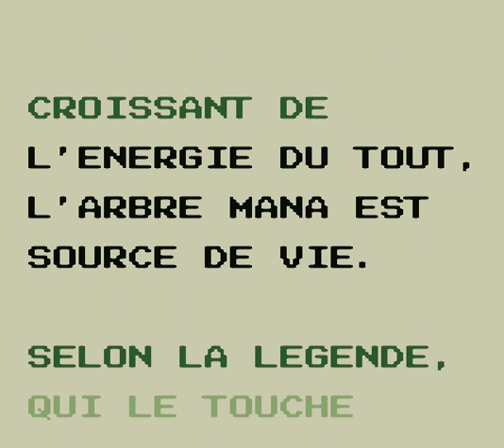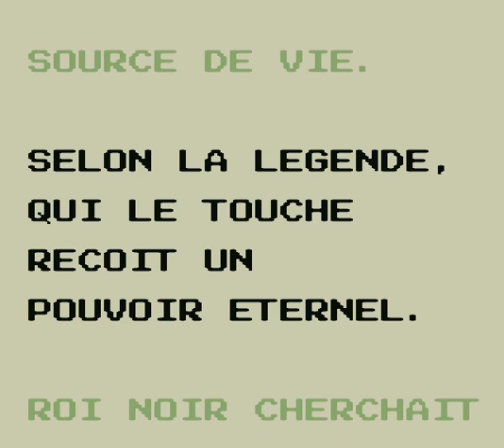Let's Play Mystic Quest - E1 : L'évasion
Mystic Quest est pour moi un des tous meilleurs jeux de Game Boy. Connu sous le nom de Final Fantasy Adventure aux USA et Seiken Densetsu au Japon, c'est le premier jeu de la série des Mana. Au départ, c'est en fait un spin-off de Final Fantasy.

Sorti en 1991, c'est le premier RPG sur Game Boy avec un système de combats où les ennemis se déplacent sur l'écran de jeu comme dans Zelda. C'était aussi un des tous premiers jeux traduits en français à l'époque !

Si vous ne connaissez pas ce jeu, vous savez ce qu'il vous reste à faire !